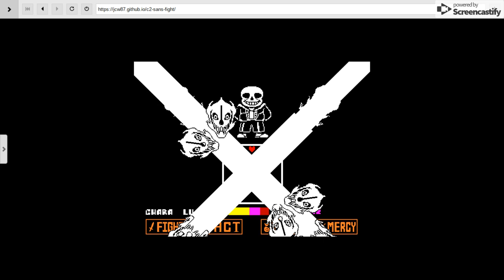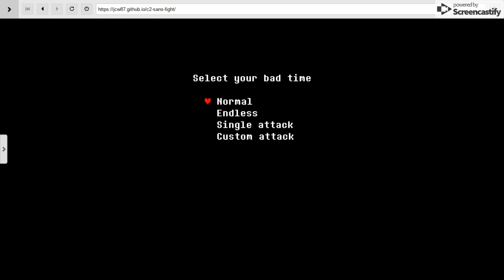Can we kill him | Sans fight #1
I CANT BEAT THE GENOCIDE OF UNDERTALE OR RECORD IT BECAUSE I DONT HAVE A CAPUTRE CABLE SO I USED A EMULATOR FOR SANS FIGHT ALSO LIKE SUBSCRIBE AND SUB TO MY FRIENDS